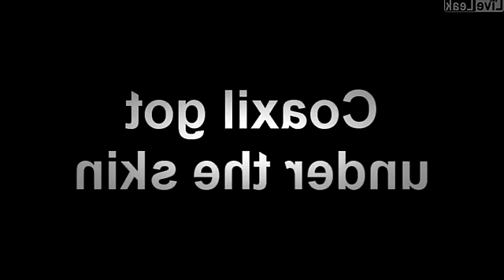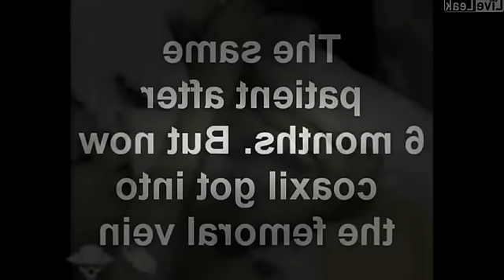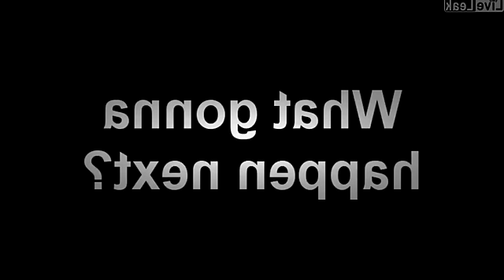Krokodil (crocodil) The drug that eats junkies (Extremely Graphic)